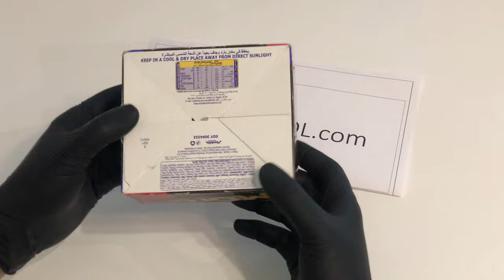Moro Cadbury Chocolate Bar Coffee Flavor Limited Edition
Ingredients: sugar, Milk Solids, Wheat Glucose Syrup, Sweetened Condensed Milk, Vegetable Fat, Cocoa Butter, Cocoa Mass, Malt Extract1, Cocoa Powder, Coffee Flavor, Maltodextrin, Salt, Emulsifiers (471, Soy Lecithin, 476), Food Acid (331), Colour (150c), Flavours, Raising Agent (500)